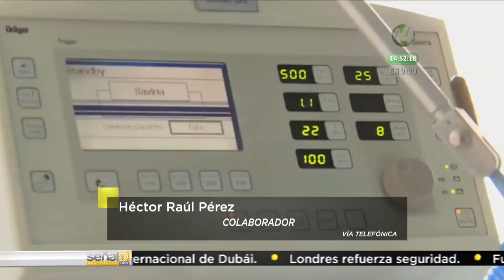Colaboración: Héctor Raúl Pérez